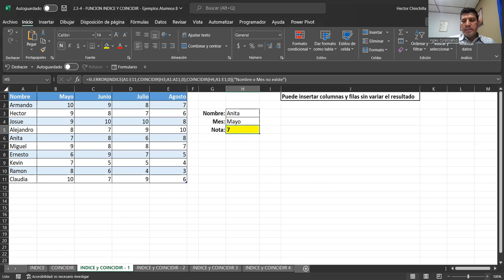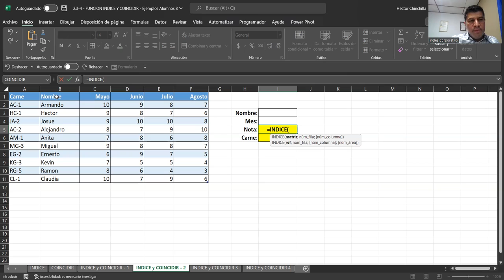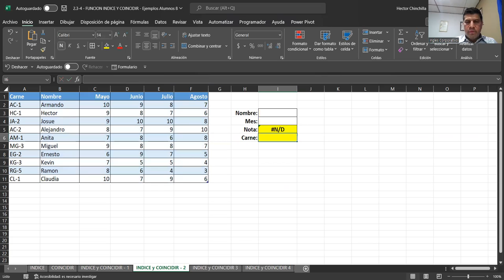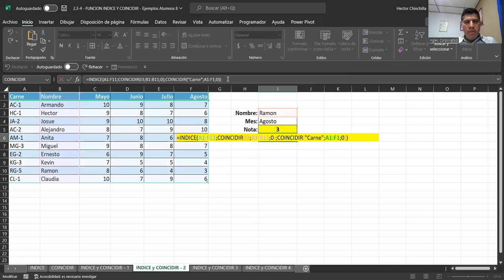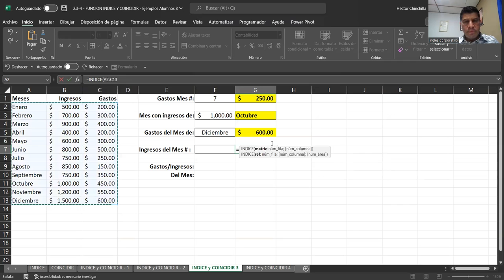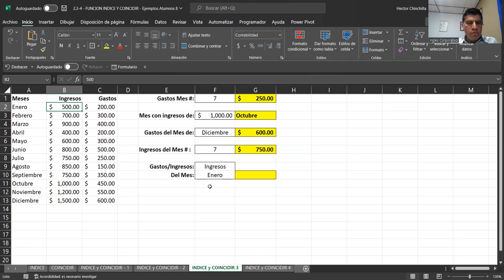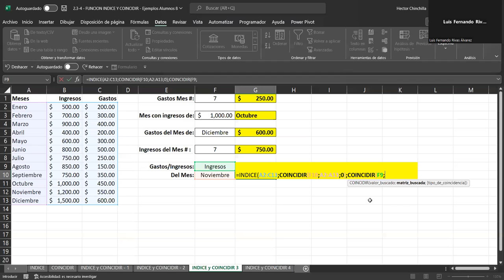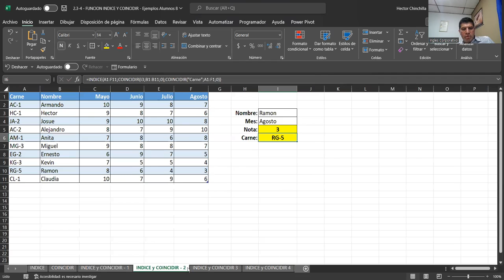Sesion08-09-11-23-EXA-02-8-9-PM-11-2023-Chinchilla-Cons Dat Indice, Indirecto, Concatenar, Coincidir